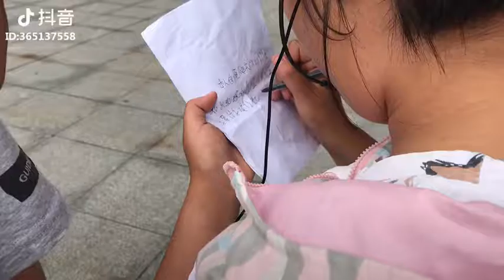-原创音乐短视频社区